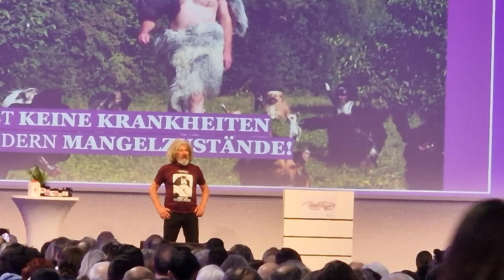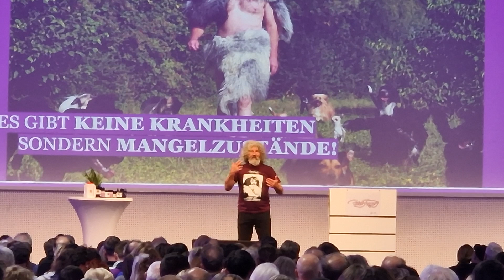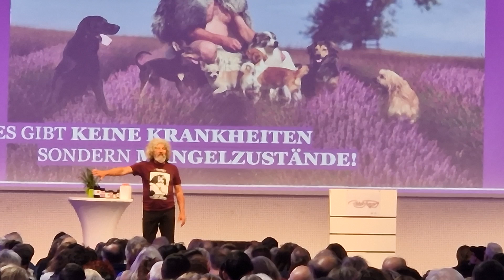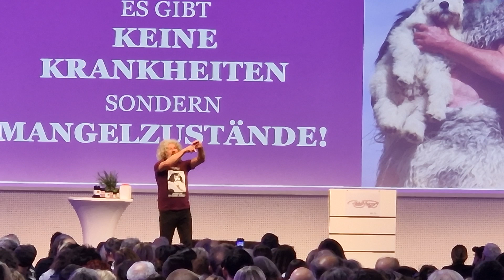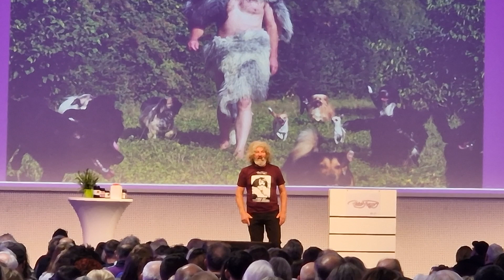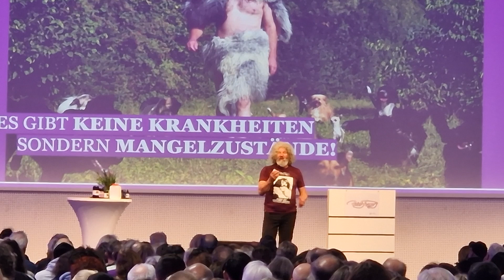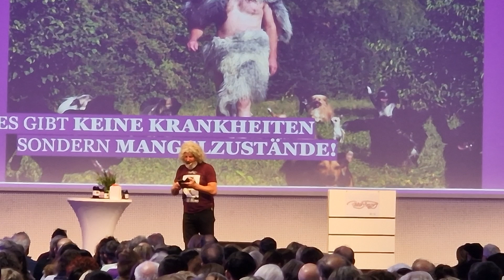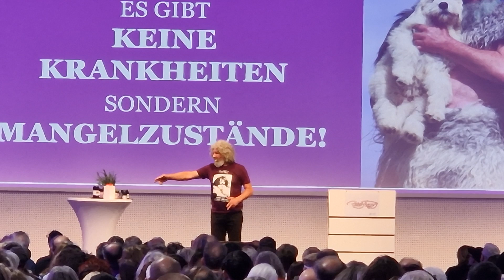Vortrag Würzburg 26. November 2022 Robert Franz (Teil 1)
Robert Franz Vortrag in Würzburg (Teil1).
Danke an Alle die dabei waren und dem natürlichen Wesen des Menschen näher gekommen sind.Ich werde weiter für eine natürliche Gesundheit kämpfen damit diese Informationen keinem vereehrt bleiben.Respekt und Mitgefühl an Alle die von uns unschuldig gegangen sind durch die Methoden der Pharma,  wir werden sie alle in Erinnerung behalten. Alles Liebe Robert Franz